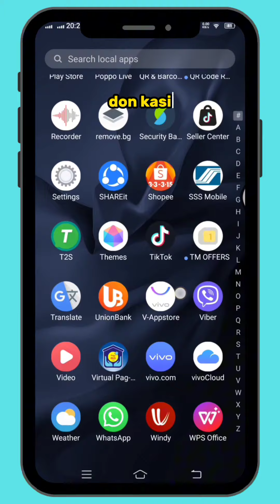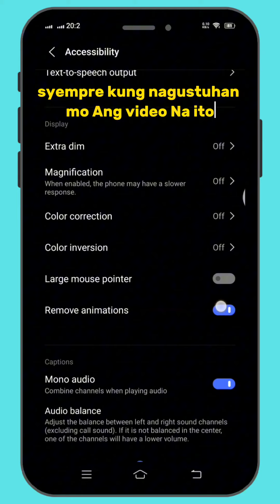Mabagal naba cellphone mo Gawin mo ito para bumilis ulit ang cellphone mo